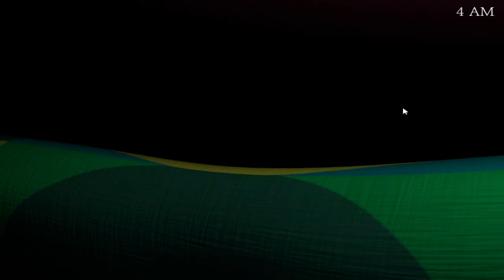The struggle is real on the dreamscope on Five Nights at Candy's 3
I'm telling you, it is really hard.